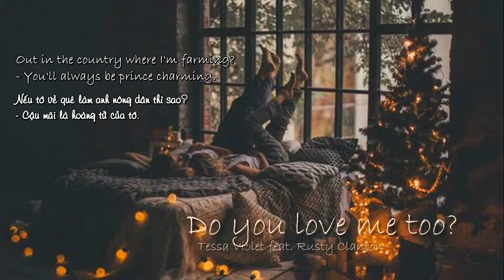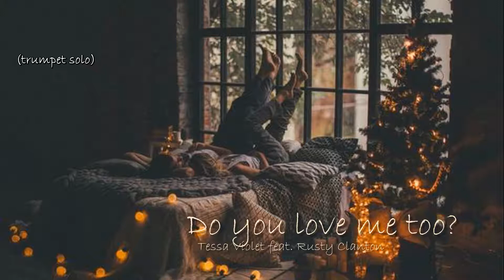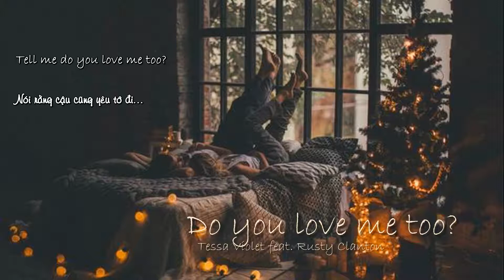Do You Love Me Too - Tessa Violet feat. Rusty Clanton - LYRICS + VIETSUB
Happy belated Valentines Day!
Lời:
Do you like me in a dress?
I like you very best
But what if I were just a mess?
I'd still think I was blessed
Do you like me in the morning?
Darling I am yearning
At night when Im tossing turning
My feet, my heart, youre warming
Do you like me when its rainy?
I like you night and daily
And will you stay when I am eighty?
You'll always be my baby

Tell me if its true
am I in love with you
Tell me do you love me too

Do you like me in a suit?
I always think youre cute
Out in the country where Im farming
Youll always be prince charming
Do you like me when its colding?
We'll have to cuddle closer
What if my plans are all too boring?
My dear well go exploring (cool)
Do you like me in the evening?
You better be believin
I sometimes wonder if Im dreaming
What is it that youre meaning?

~trumpet solo~

am in love with you?